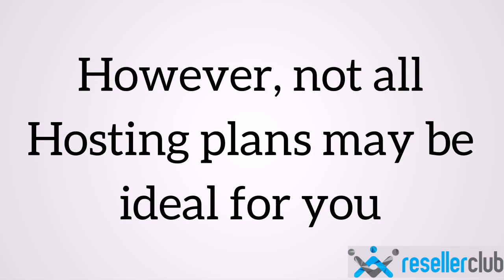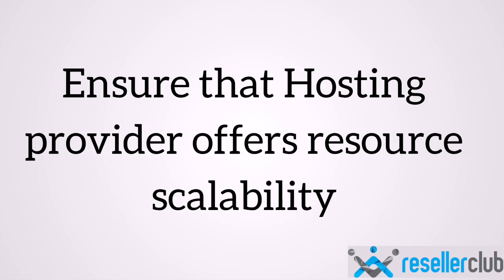Essential Aspects to consider before selecting a WordPress Hosting Plan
As more and more WordPress website owners move towards WordPress Hosting Plans, various WordPress Hosting providers come up with features and deals to make the plans more lucrative. But one cannot forget the key aspects that every WordPress Hosting package should include. This video will take you through the essential aspects to consider before selecting a WordPress Hosting plan.